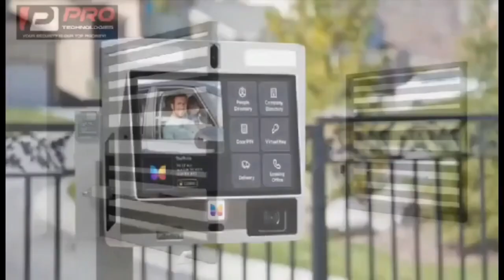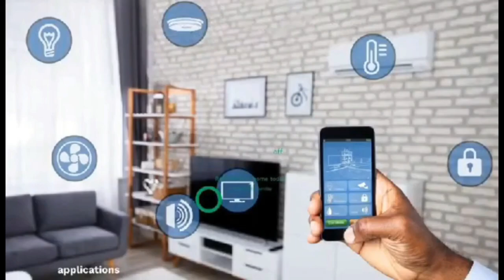Court Issues Bench Warrant for Arrest of Allèged Kìller of Canadian Borger